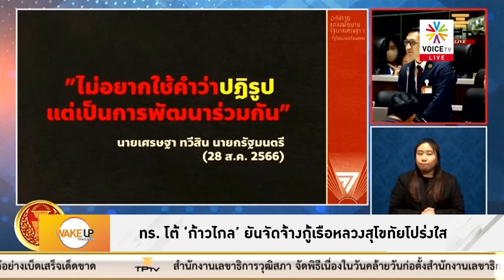รอพิสูจน์'เคมีพ่อใหญ่ทิน'หลอมละลายกองทัพแข็งกร้าวสู่การร่วมมือเปลี่ยนผ่านแม้เจอคำดูถูกWakeUpThailand